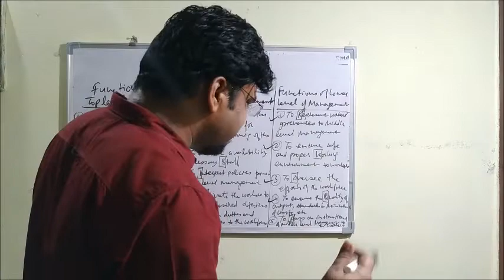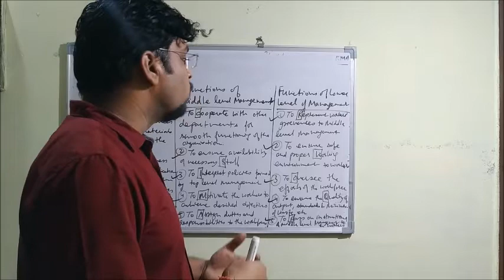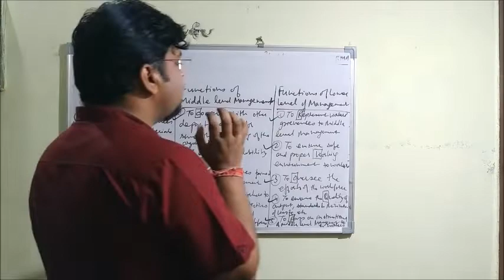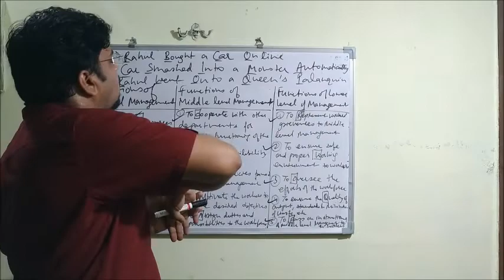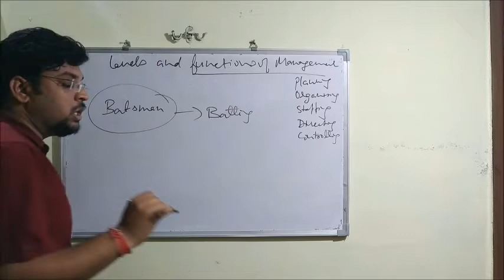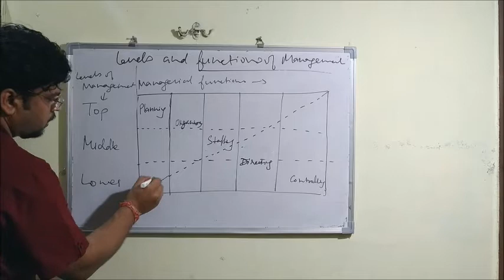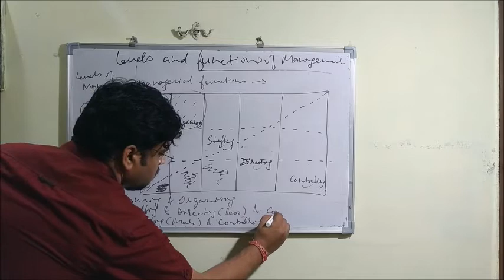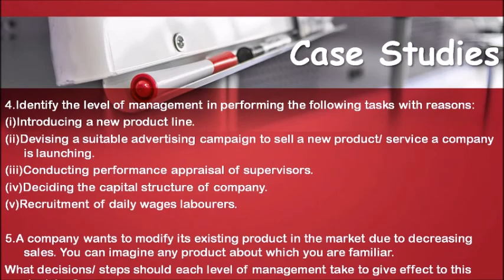Levels of Management|Part-11|Ch.1Nature and Significance of Management|Class12|Business Studies|CBSE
This is the Part-11 video in the continuation of the series of Ch.1 Nature and Significance of Management of Class 12th in Business Studies of CBSE Syllabus 2020-21. Also watch Part-10.